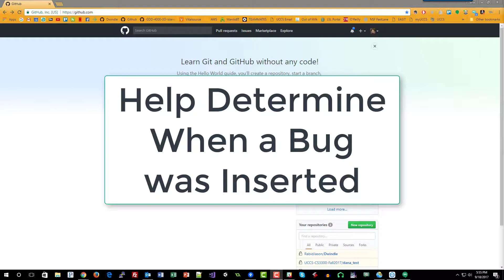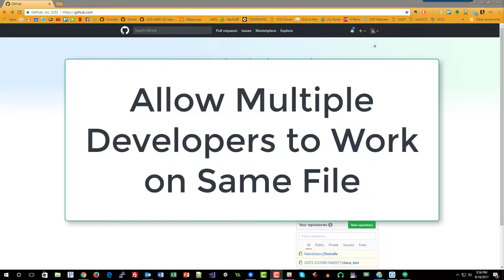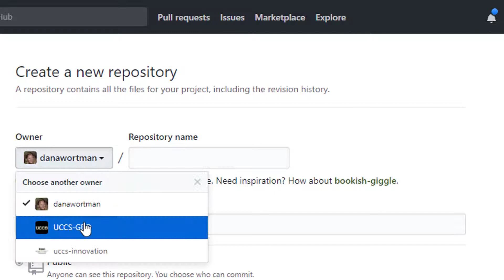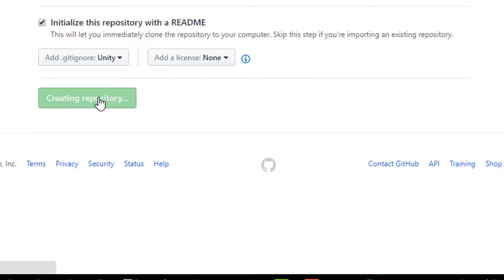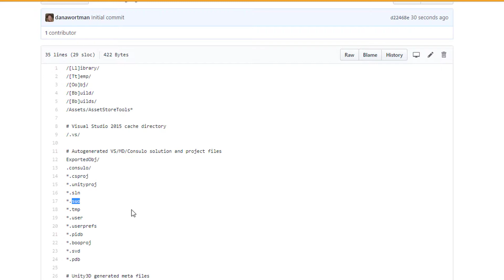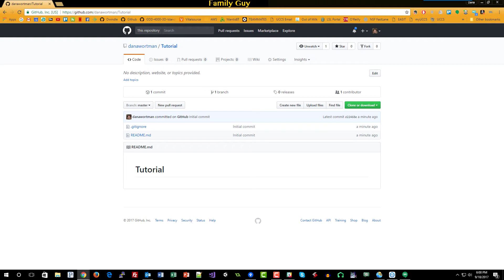Creating a Github Repository (1 of 9)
This tutorial covers the basic steps to create a new repository using Github.